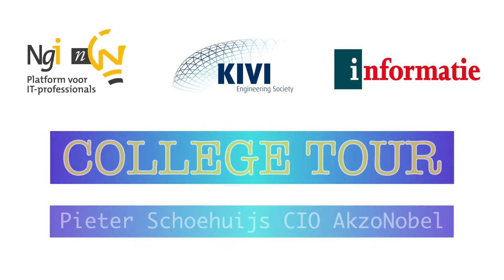CxO College Tour, Pieter Schoehuijs, CIO AkzoNobel. Deel 6